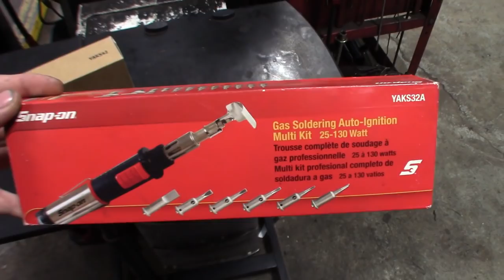SNAP ON SOLDER COMPARISON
QUICK SIDE BY SIDE COMPARISON ON THE OLDER SNAP ON SOLDERING IRON PN/ YAKS32A AND THE NEW SNAP ON SOLDERING IRON PN/ YAKS42. BOTH BUTANE POWERED.

I WOULD LIKE TO SEE WHAT YOU GUYS THINK OF A NEW VIDEO IDEA IN THE MAKING FOR THE CHANNEL CALLED NEW VS OLD.

 ITS WHERE I COMPARE OLDER TOOLS OF ALL BRANDS TO THE NEWER ONES.
THAT WAY WE GET AN IDEA OF HOW THESE TOOLS HAVE EVOLVED OVER TIME.